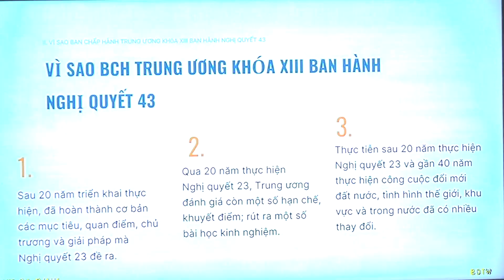NGHIÊN CỨU, HỌC TẬP, QUÁN TRIỆT NGHỊ QUYẾT HỘI NGHỊ LẦN THỨ TÁM BCH TRUNG ƯƠNG ĐẢNG KHÓA XIII